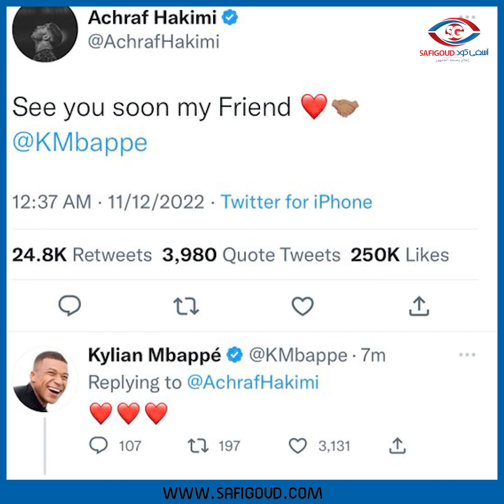حكيمي وامبابي... هل يضعان صداقتهما جانبا ويتنافسان على بلوغ النهائي.